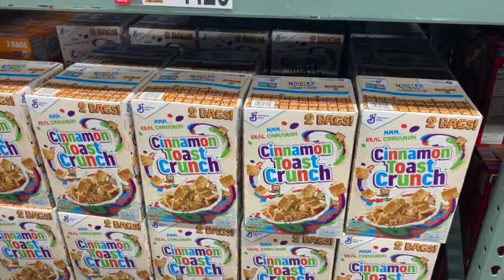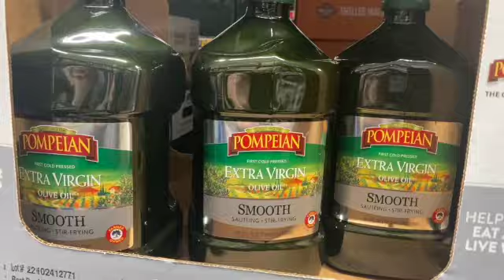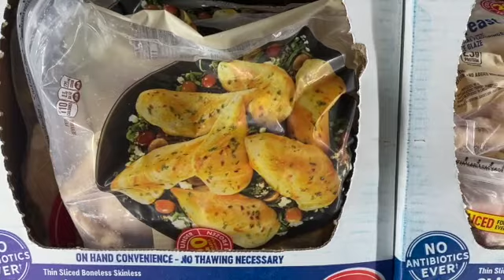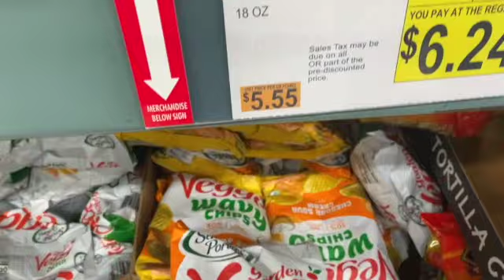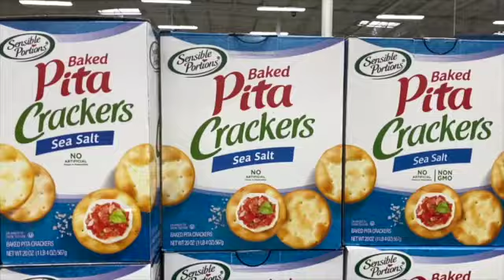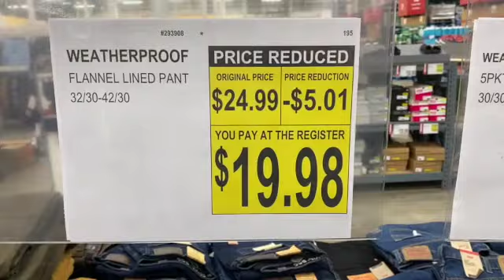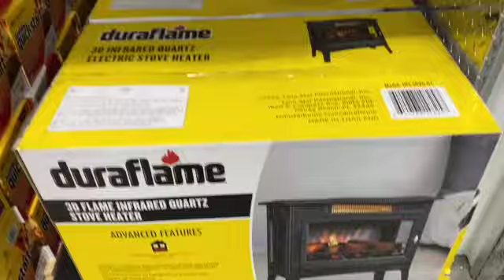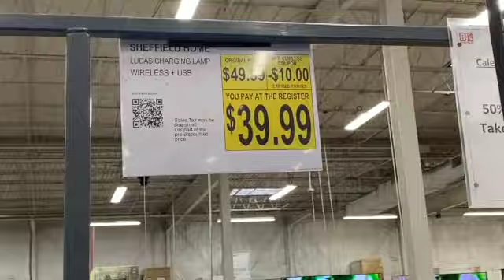BJ's Wholesale Club ~ Savings & Coupon Deals!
We went to BJ's Wholesale Club today to check out the Savings and Coupon Deal items!  We found many items marked down!  Keep checking our channel as we do many BJ's videos as well as Sam's Club, Aldi's and more!